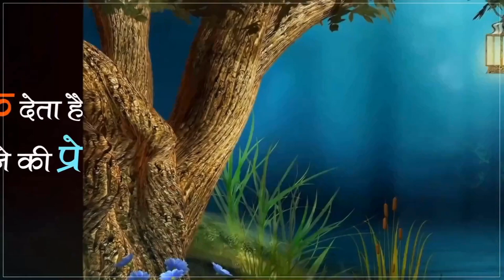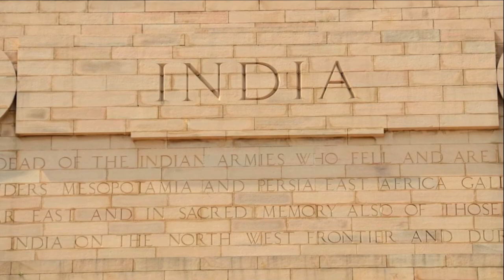प्रेरणा Inspiration EP 141 Rajyogini Sundari Didi Malviya nagar, Delhi